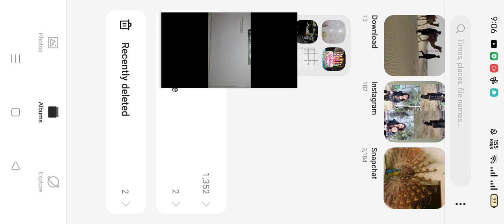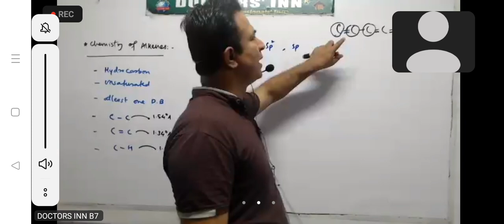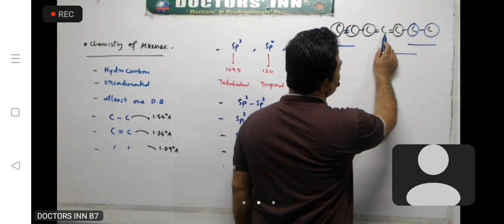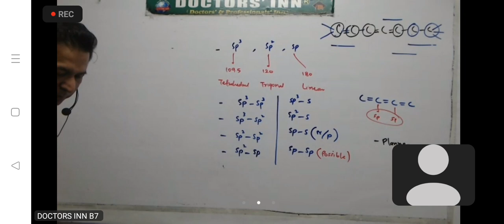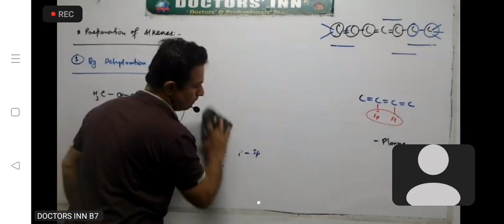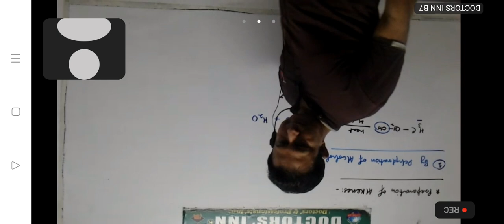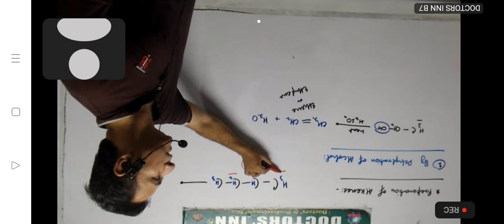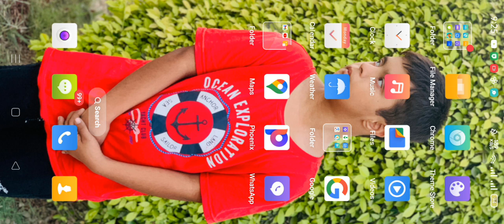April 16, 2024